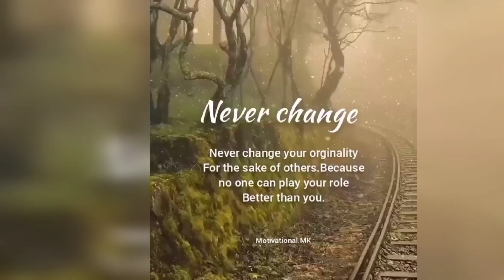🤳Motivational Video with Powerful Inspirational Quotes in pictures | PellandStrong Motivation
Trending Topics:
Coronavirus Vaccines
2021 NFL Football season
Motivational Video
Inspirational Quotes
Georgia Bulldogs football
Top Motivational pictures
Inspirational Quotes in Pictures
Top Inspirational Pictures
Alabama Football 2021
College football scores 2021
2021 NFL football season
Nick Diaz returns
Robbie Lawler
UFC 266
UFC 266 Countdown
Jon jones arrested
The Masked singer season 6